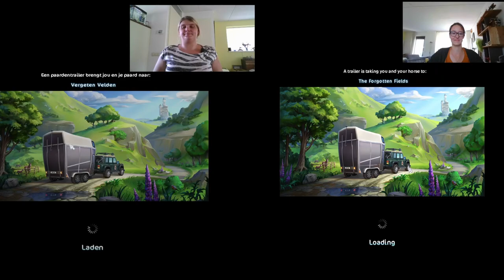Star Stable verstoppertje met Mayke vlog #73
Info:

Ik ben Denise en ben geboren op 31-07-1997.

Paarden:

Jazjri: geboren op 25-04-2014, ras Arabier.
Fenna: geboren op 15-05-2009, ras Arabo-Fries.
Diesje: geboren op 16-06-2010, ras shetland pony.
Zafira: geboren op 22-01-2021, ras Arabo-Fries.